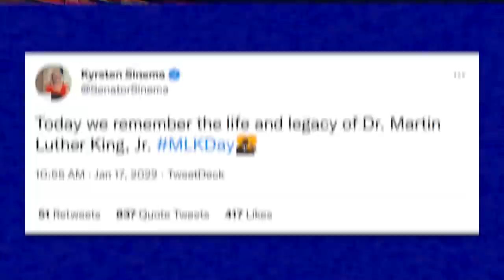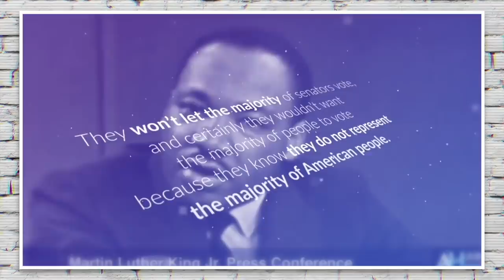Dr. MLK Jr’s Family Calls Out Kyrsten Sinema For Obstructing Voting Rights